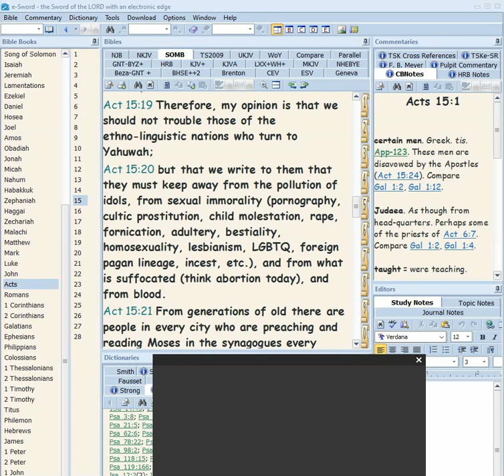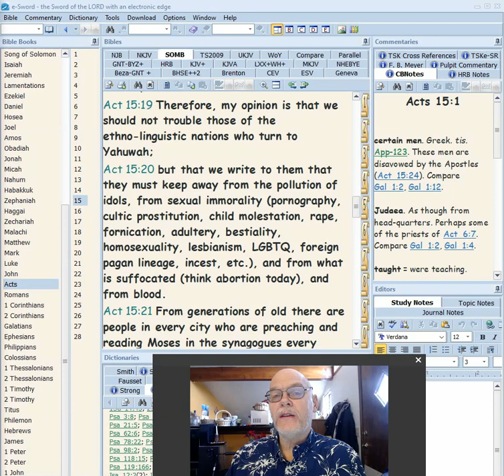ABORTION - BLOOD OF THE INNOCENTS - GENE - 01-21-2020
FAIR USE NOTICE: Due to the social nature of this site, this channel may make use of copyrighted material, the use of which has not always been specifically authorized by the copyright owner. In accordance with Title 17 U.S.C., Section 107, the material on this channel is offered publicly and without profit, to the users of the internet for fair use for purposes such as criticism, comment, news reporting, non-profit educational, scholarship, research, and informational purposes.

Not for children under the age of 18.

Email Gene about his FREE and LEGALLY FREED Son Of Man Bible (SOMB) modules, available for PC, Apple, Android, and Linux, or spreadsheets: anapto2 at gmail dot com.
Contact Marner for more info on anything at: marner dot campbell at gmail dot com
Partner with us financially here: Any amount Yahweh puts on your heart!! Or give cash donations and free will offerings through Marner’s Paypal account Thank you!
Marner dot campbell at gmail dot com, and leave her your name and request, and we will continually pray for you and place your request in our prayer box!

All Scriptures taken from the Son Of Man Bible, SOMB.bblx e-Sword Bible program module. Son Of Man Bible e-Sword module (SOMB.bblx and SOMB.bbli), The Word module (SOMB.ont), and MySword module (SOMB.bbl.mybible), were created and edited by Gene Benjamin II. These Bible modules are available for download on PC, Apple, Android, and other Linux devices On biblesupport.com do a search for “Unlocked Literal Bible 9” then scroll down, and on wordmodules.com do a search for “Son Of Man Bible” then scroll down.